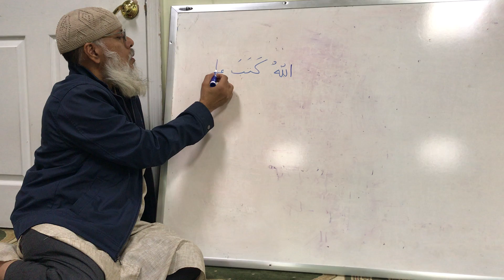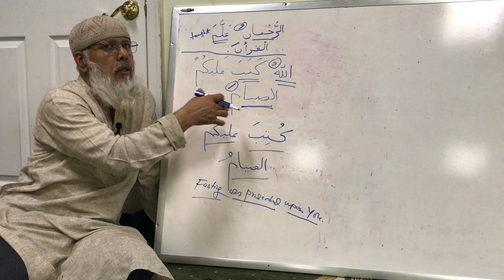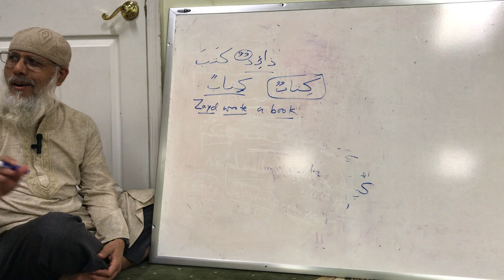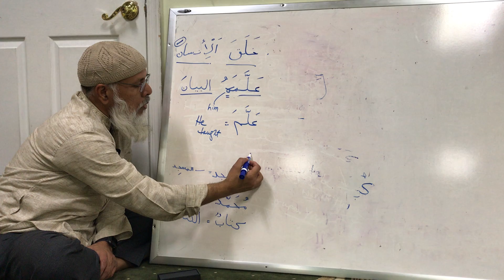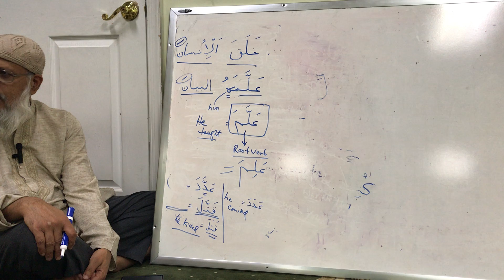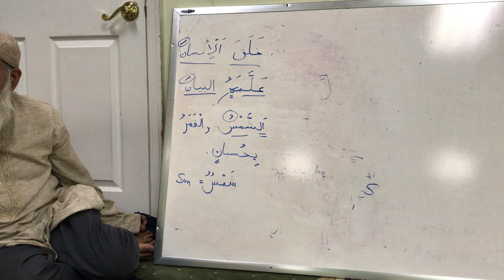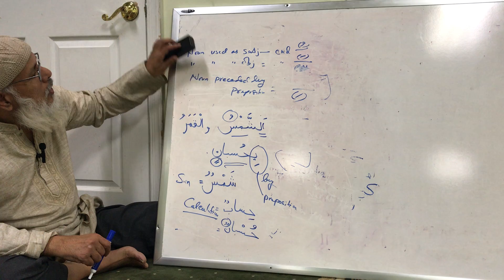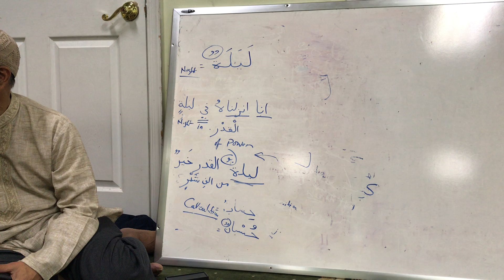Just reviewing (11/6/2022)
Understanding The Quran by Dr. Shafi Siddiqui.